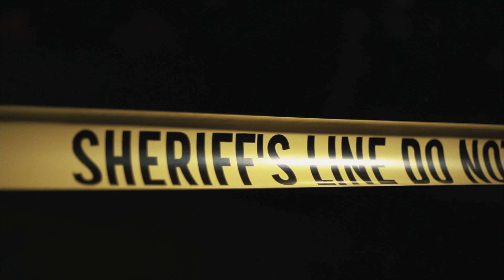Foolio - KTA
Directed by @thatrick904